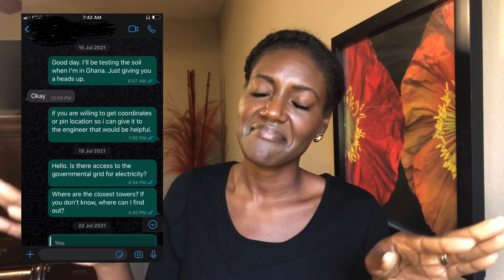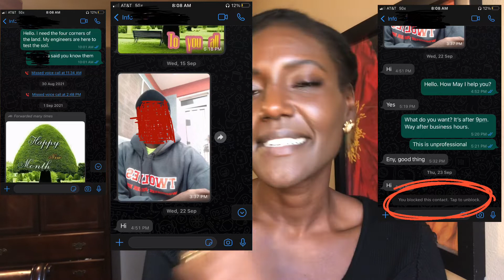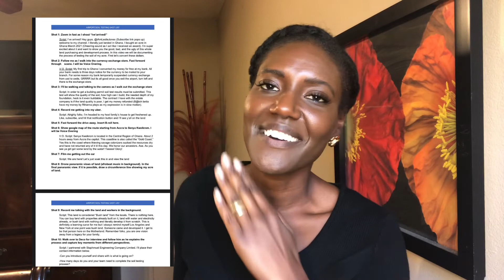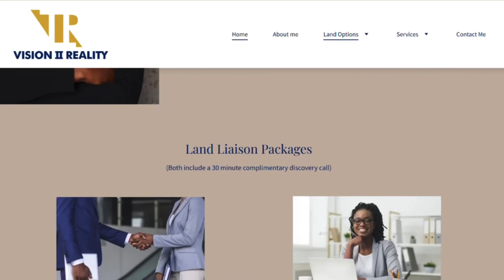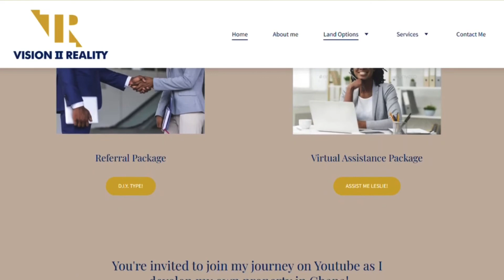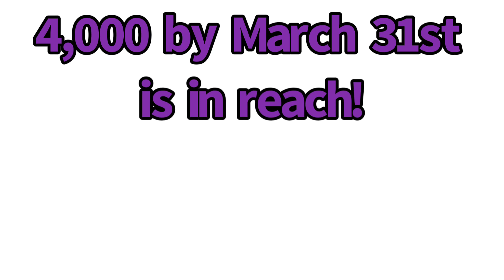PART 2: BEWARE & ON-GUARD As a Single Business Woman In GHANA!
Now that I have the indenture to the Beachfront Property and starting the Land Certificate Process soon. I did not realize all the events I experienced. I share my opinion on the governmental and enterprise system in GHANA. I want to hear your opinion as well. Of course, what is my video without drama. I could not fabricate these type of events if I wanted to. Once we hit 4,000 watch hours the web-series will be underway!

"How I Bought Beachfront Land in GHANA"

Beat by RVN Montana
Outro Beat by 92elm "All for Me"